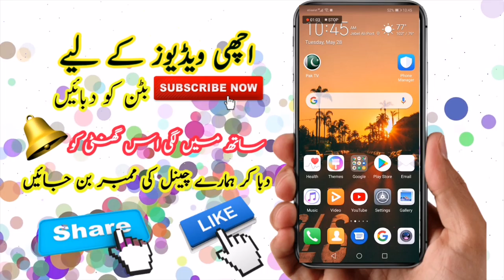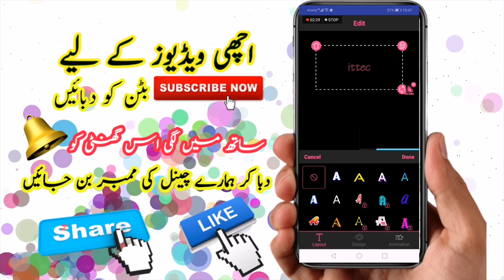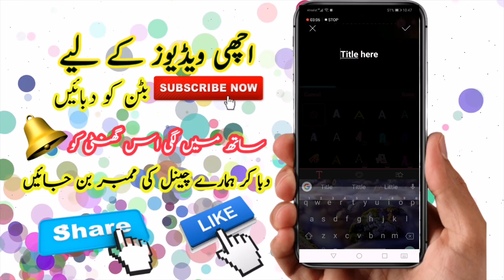How to make YouTube channels intros Urdu/Hindi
How to make YouTube channel intro easy in 5 minutes with intro Maker application.
how _to_make_youtube_channel_intros

About : 👉ITTec is a Tech Youtube channel where you can find all the best Tech videos, Web Designing, Blogging, Wordpress Tutorials, Online Earning tutorials, Adsense Earning Tutorials, Top Best Apps reviews, Free internet, And More about Technology Channel owner : IMRAN MALIK